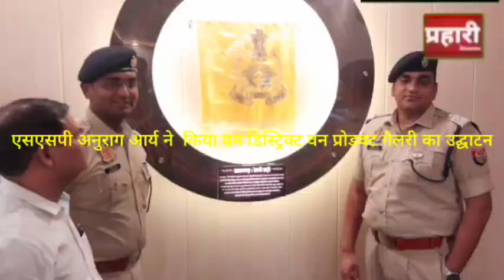पुलिस अधीक्षक आजमगढ़ ने पुलिस लाइन सभागार में किया “वन डिस्ट्रिक्ट वन प्रोडक्ट गैलरी” का उद्घाटन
प्रहारी मुंबई न्यूज़